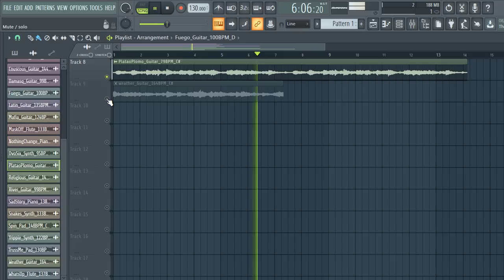[FREE] GUITAR SAMPLE PACK / LOOP KIT (+20Royalty Free) Samples for Drill,Hip-Hop and Trap | vol:39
[FREE] GUITAR SAMPLE PACK / LOOP KIT (+20Royalty Free) Samples for Drill,Hip-Hop and Trap | vol:39 melody loops,free loop kit, guitar loop kit, guitar loops